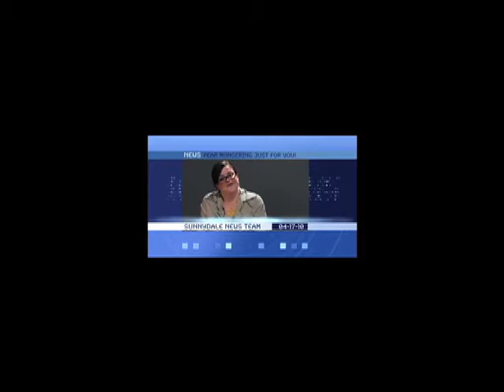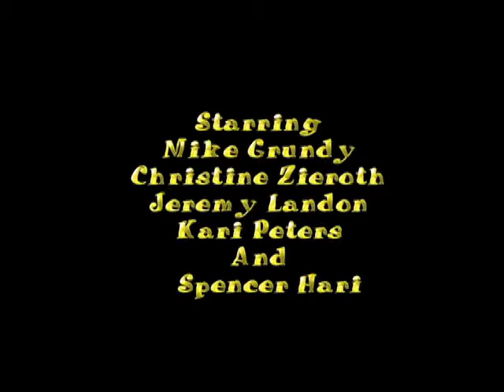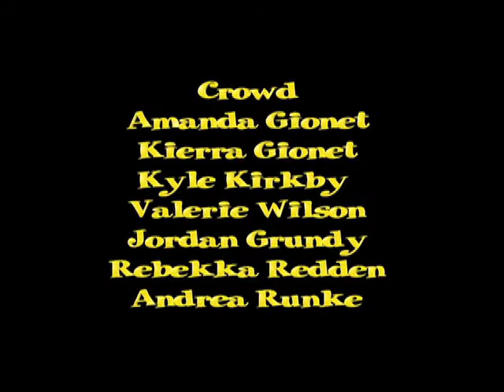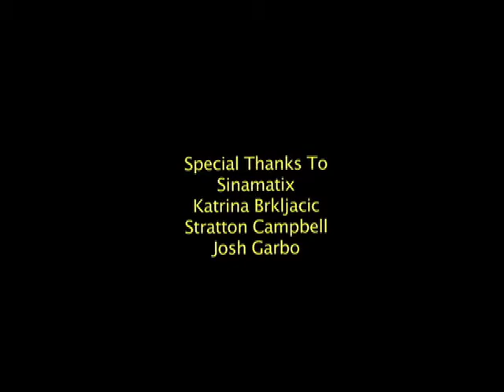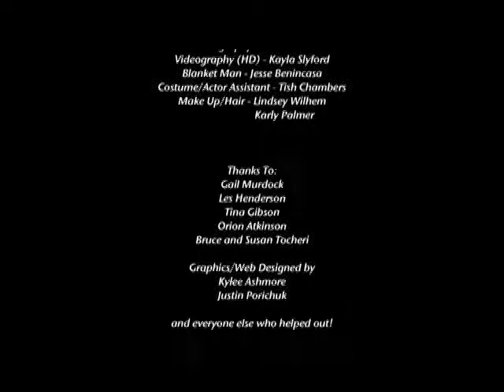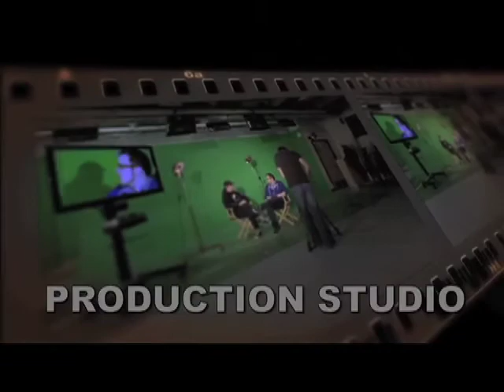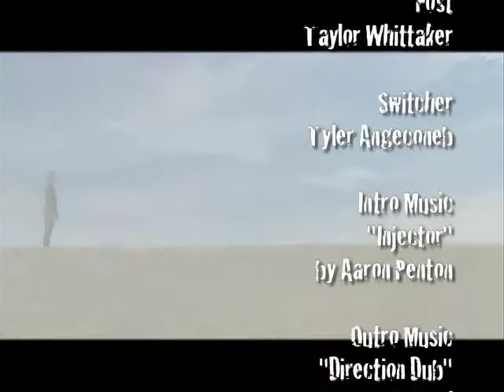SSF episode 34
Episode 34 of "Student Short Films."  YouTube is finally allowing the posting of full length episodes!  This is the second episode taped at Confederation College in Thunder Bay, Ontario and is all about costuming.  Featuring an interview with Tricia Belluz and then a screening of her student thesis short, "Dubechuck and Needlemeyer" which she both directed and did costuming, and then another Confed College short with excellent costuming, "Perfect," plus a surprise feature at the end of the episode!  Hosted by Lawrence Levesque.